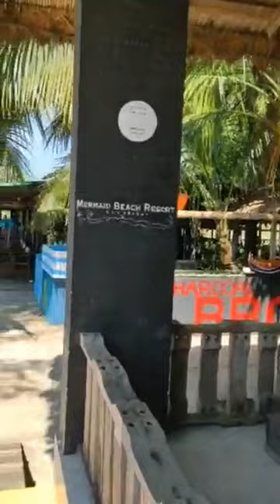8 August 2022